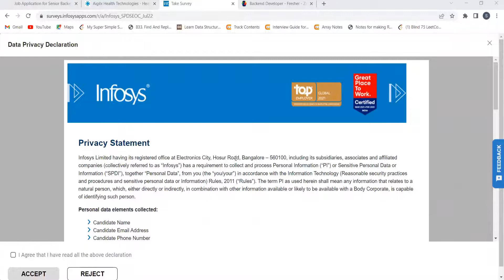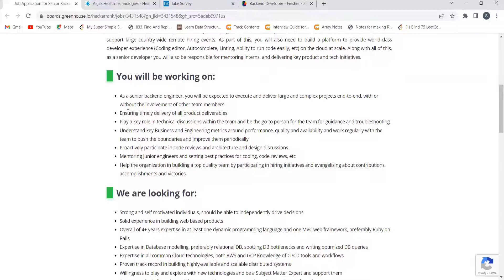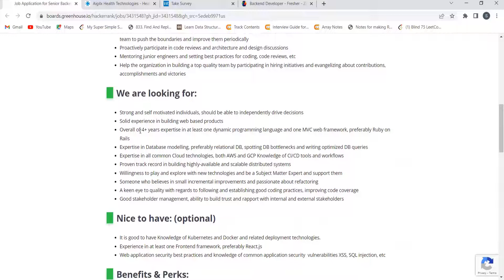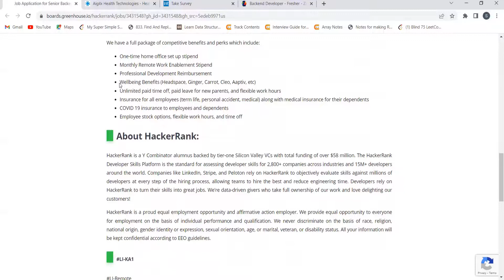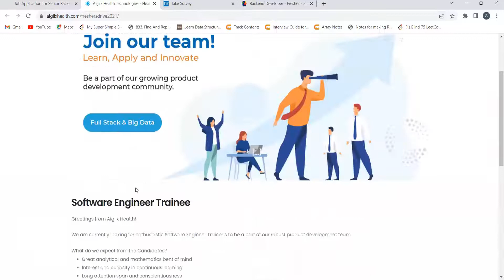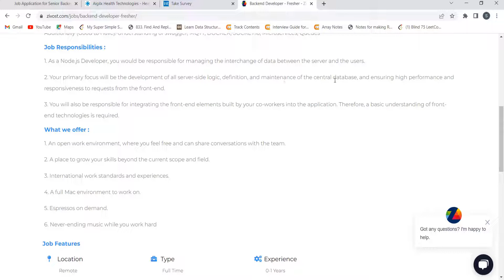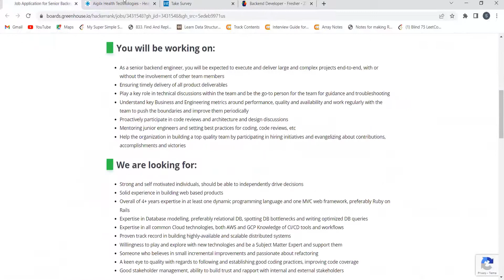OFF-CAMPUS HIRING || BATCH - 2019/2020/2021/2022 || MUST WATCH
Apply links:-

freshers hiring
Hiring freshers
STEP internship
product company